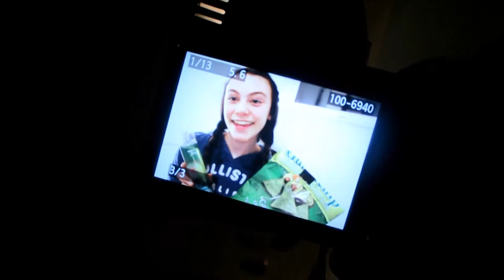I MISS CORY MONTEITH!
Request any videos you would like to see down in the comments below :)

FAQ:
Name: Marie
Age: 13
Video Editor: Movie Maker
Vlog Camera: Canon Powershot 330 HS or Canon eos Rebel t3i

NOTHING IS THIS VIDEO WAS SENT TO ME!